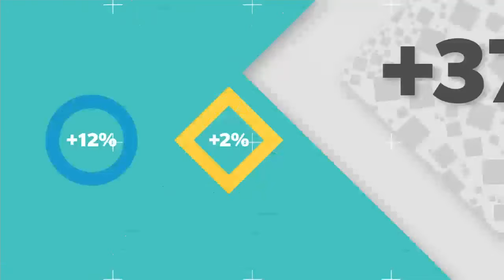Interviu cu Gabriela Folcuț. Banii în mișcare, Digi24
Continuăm să vorbim despre siguranța tranzacțiilor online: fraude, premii false sau recomandări de investiții păguboase prin care se încearca furtul datelor personale sau chiar a banilor noștri.